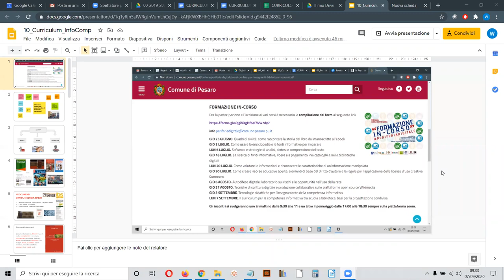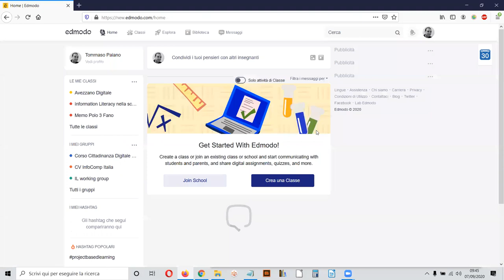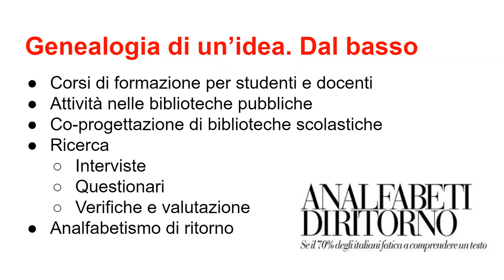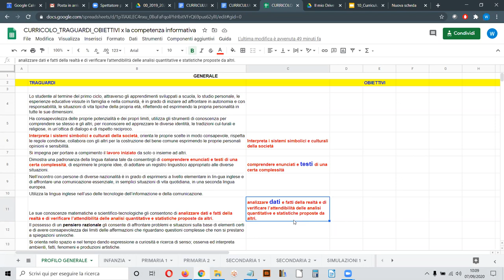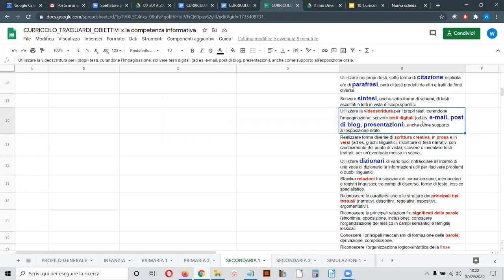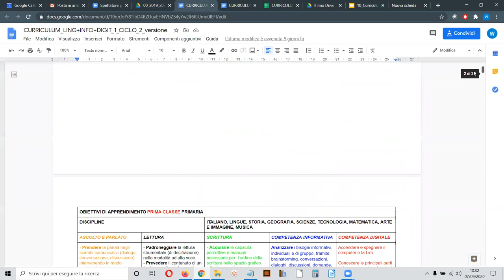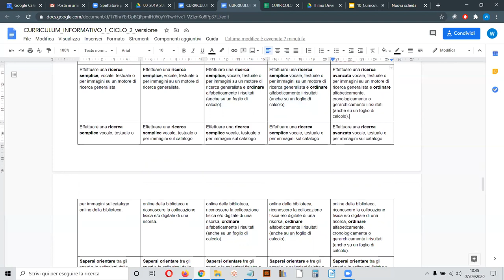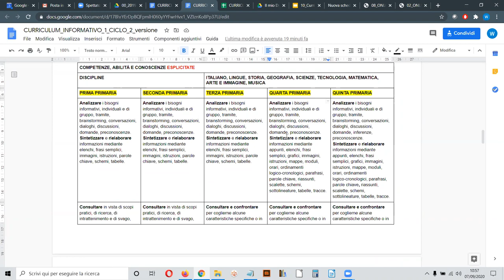PERIFERIA DIGITALE #10 - Information Literacy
IL CURRICULUM PER LA COMPETENZA INFORMATIVA TRA SCUOLA E BIBLIOTECA
Decima lezione lunedi 7 settembre 2020
Formatore: Tommaso Paiano, Bibliotecario e formatore

In continuità con le Indicazioni Nazionali e con la LEGGE 20 agosto 2019, n. 92,  il laboratorio destinato a insegnanti, bibliotecari ed operatori culturali, propone un percorso professionale partecipato e trasversale per lo sviluppo e la condivisione di un curriculum formativo sulla competenza informativa e la cittadinanza digitale, dentro e oltre gli insegnamenti disciplinari.